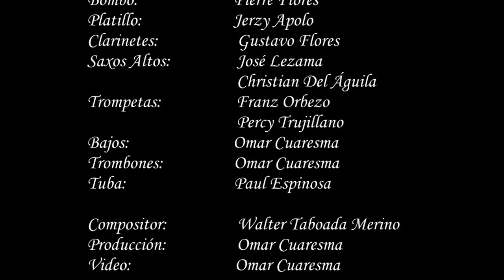Anthony's Friends - Gracias Club Libertad por 50 años de Marinera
Marinera Norteña: Gracias Club Libertad por 50 años de Marinera
Compositor: Walter Taboada Merino
2014